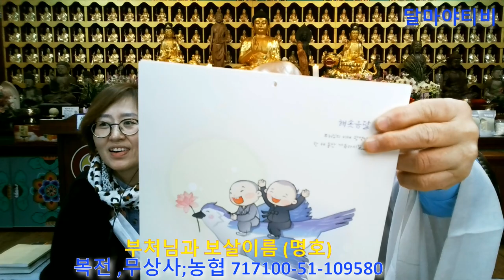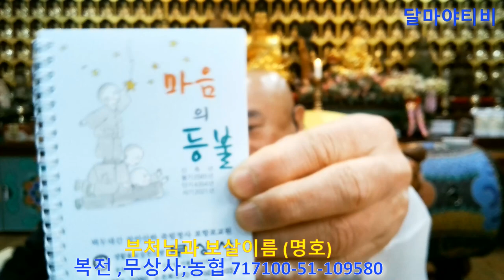생활 법문 부처님과보살 2020.12.15.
생활 법문  부처님과보살